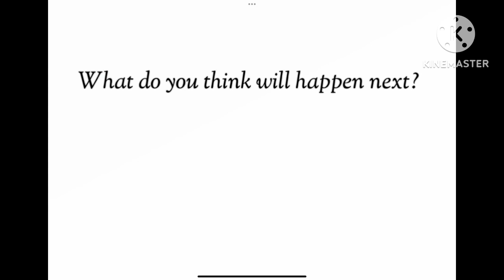ADRIEN IS IN RAGE| Part 3| (THE FORGOTTEN IDENTITY) Its Gayle GachaCat